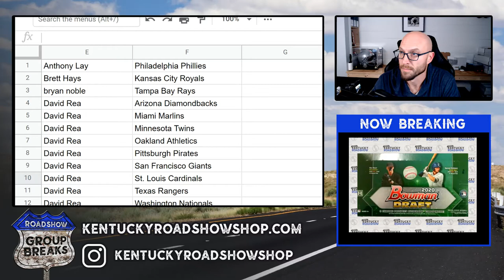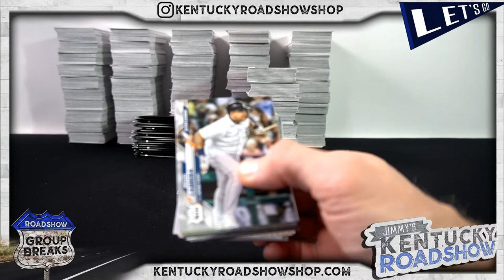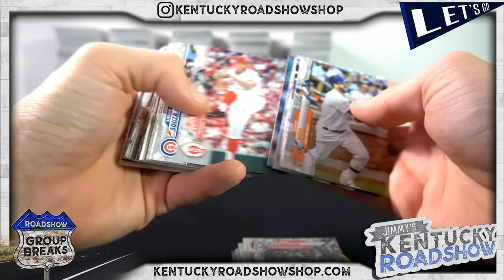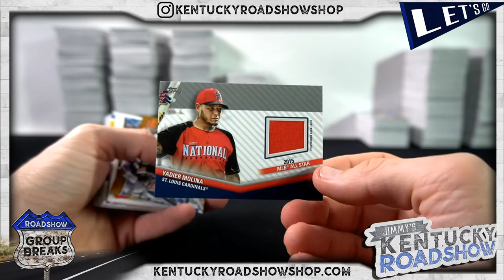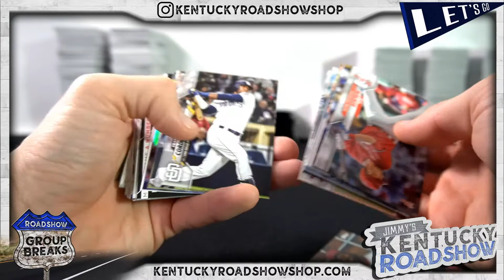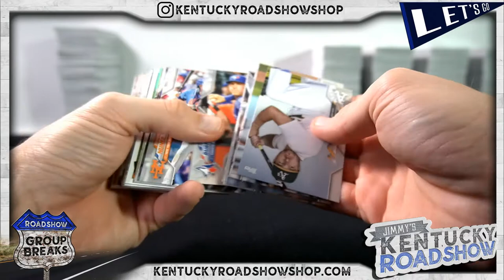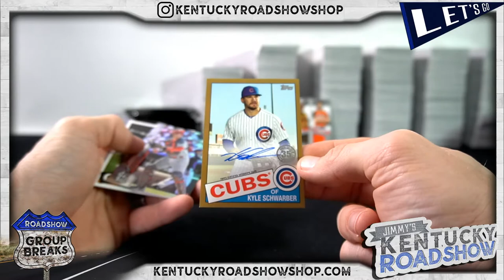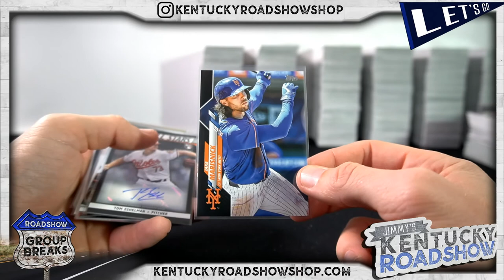2020 Topps Update Series Baseball Jumbo - 6 Box Case Break #2